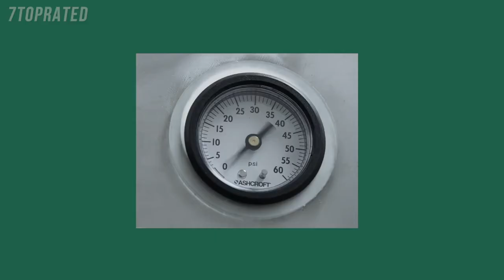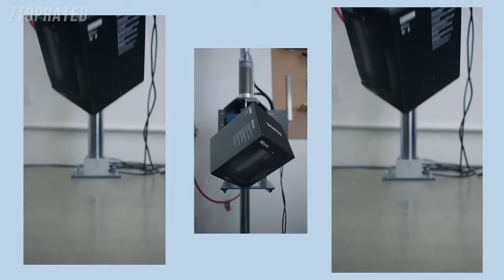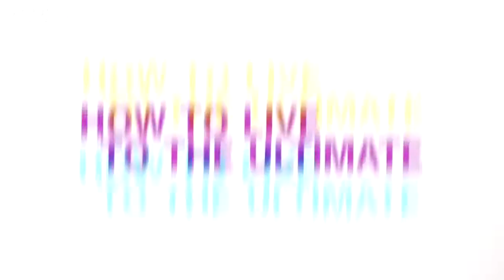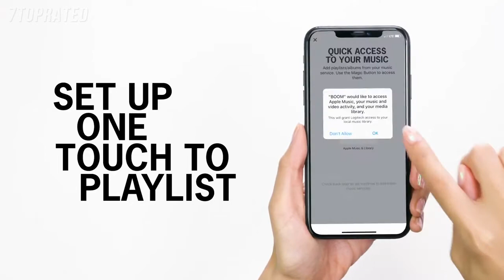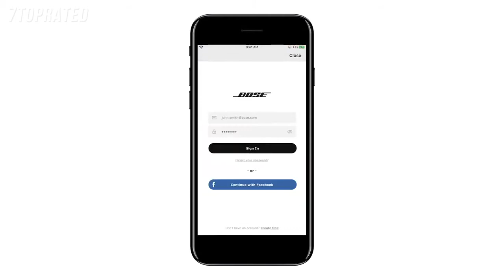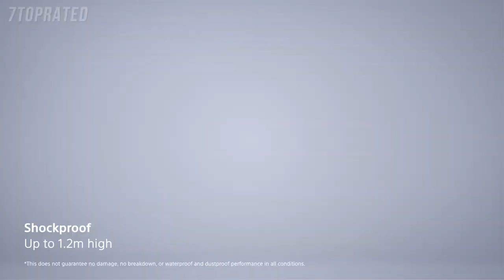5 Best BLUETOOTH SPEAKERS 2021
In today's video we've hand-picked the 5 best bluetooth speakers for 2021.

► 5. Sonos Move Battery-powered Smart Speaker
► 4. Ultimate Ears Boom 3 Portable Bluetooth Wireless Speaker
► 3. JBL Flip 5 Waterproof Portable Wireless Bluetooth Speaker
► 2. Bose Home Portable Speaker
► 1. Sony SRS-XB23 EXTRA BASS Wireless Portable Speaker